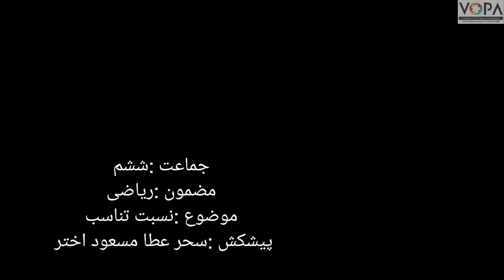Maths 6.chapter no. 11.nisbat _tanasub V School